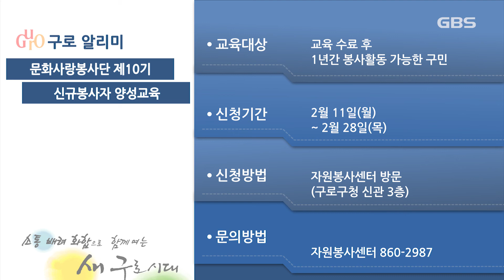2019년 02월 첫째주 알리미